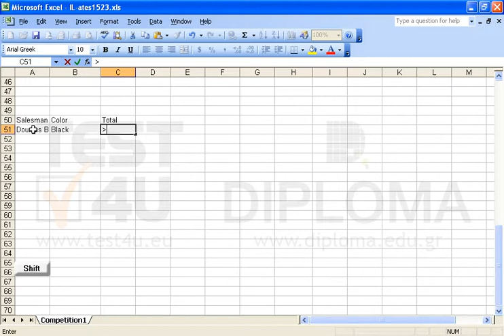Insert the appropriate data in the cell range Á51:C51 so that if you apply an advanced filter,...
Insert the appropriate data in the cell range Á51:C51 so that if you apply an advanced filter, only the salesman Dounias B entries, with Black color and a total greater than 2000 are displayed.